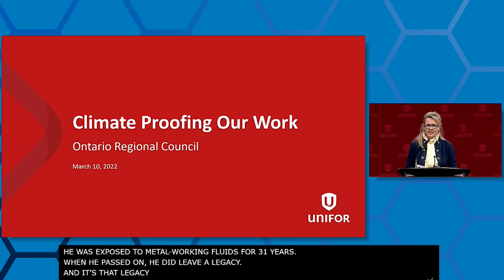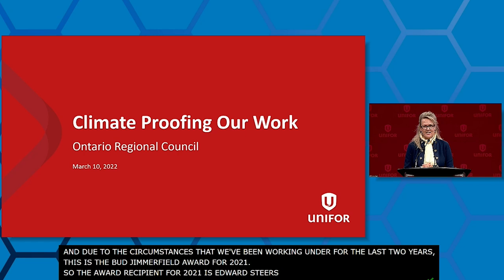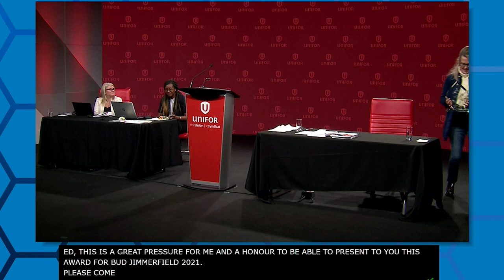ORC Bud Jimmerfield Award Recipient Ed Steers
ORC winded down with an emotional acceptance speech from Ed Steers off Local 199, after he was awarded the Bud Jimmerfield Award, named after a machinist who worked at an auto parts plan in Amherstburg, Ont.

The annual award is presented to an activist who has shown leadership helping fellow workers prevent future diseases, death and injuries on the job.

Steers paid tribute to a co-worker who died on the job at the St. Catharines propulsion plant on Oct. 22, 2021.

“It was literally the worst day of my life,” he said, his voice shaking.

“It began a two-to-three-week period where it felt like I was standing in the eye of a hurricane. When I got home that evening, I looked at my wife. I thought how our family would change and how my wife would feel right now if I didn’t come home from work. With each worker tragedy, there are loved ones, family members and co-workers who are directly affected.”